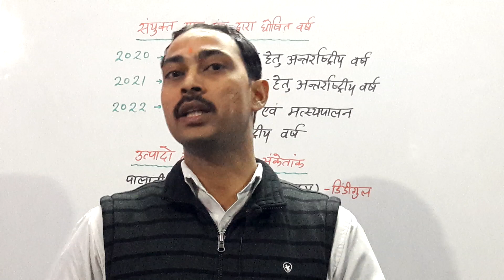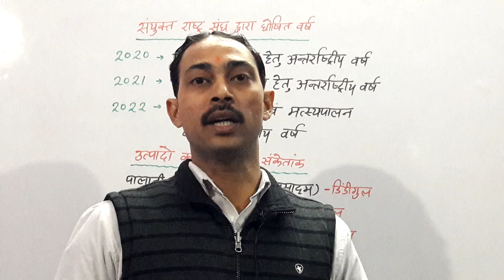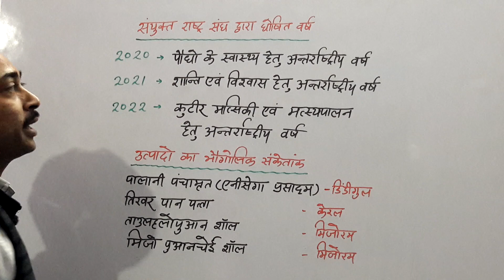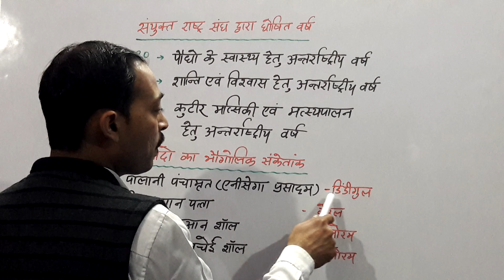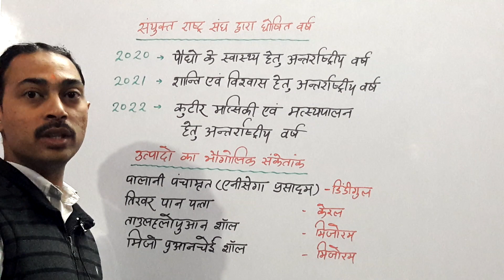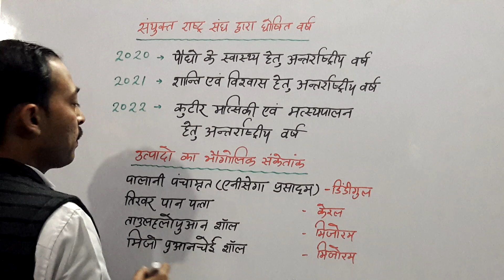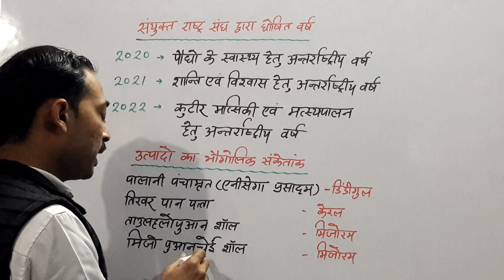U.N.O द्वारा घोषित वर्ष - 2020,2021,2022//G.I. Tag// Mr A.k.Rastogi//